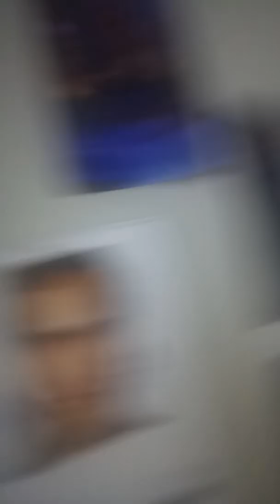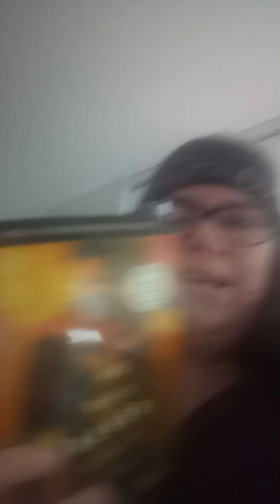Favorite films of 2019